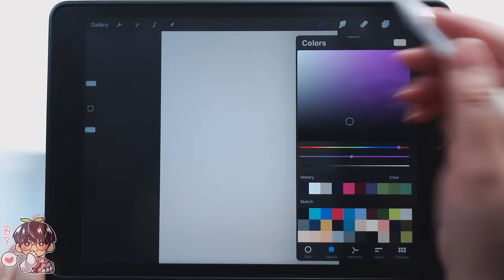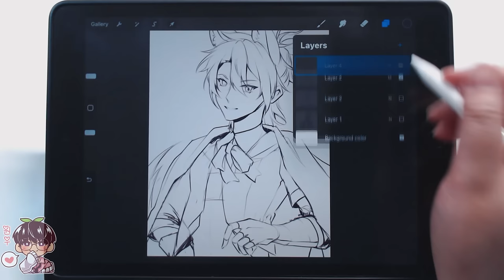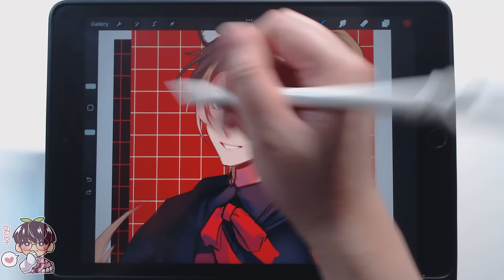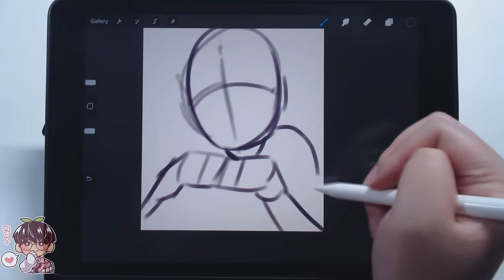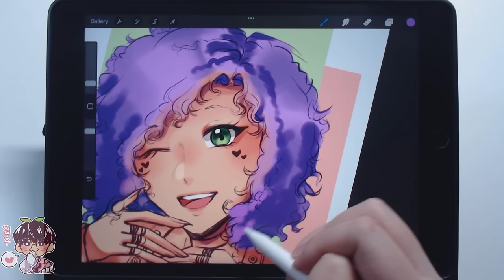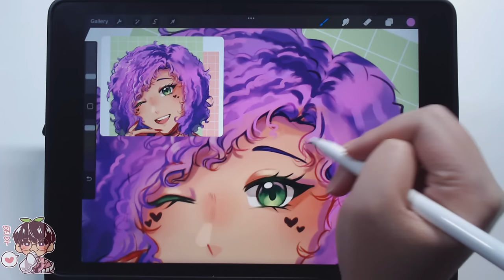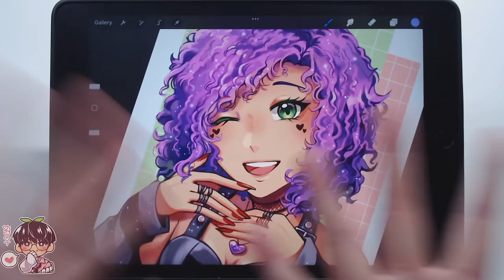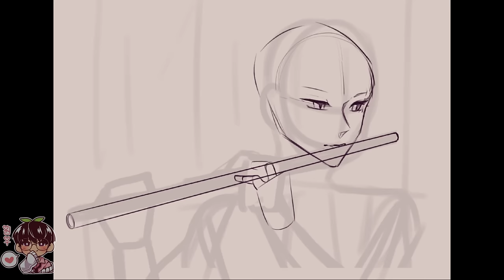Draw With Me! | Drawing Your OCs! ❄️December Part 2!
Hello hello!
I am drawing your OCs every Wednesday in December!
So here are two more for you guys! Plus a redraw from part one! Please check out Part 1 for more info!
Bye~

🍀Materials:
-App/Program: Procreate